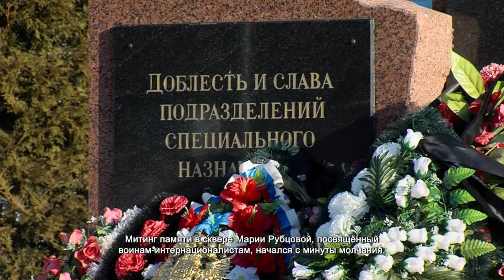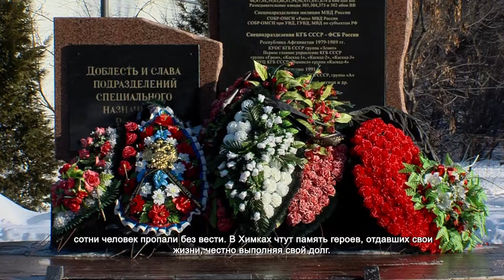В Химках почтили память воинов-интернационалистов. 15.02.2022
Митинг памяти в сквере Марии Рубцовой, посвящённый воинам-интернационалистам, начался с минуты молчания. Возле памятника героям необъявленных войн собрались неравнодушные жители Химок, отряды кадетского корпуса, активисты «Единой России», представители администрации и депутаты Совета депутатов Сергей Малиновский, Юлия Мамай, Александр Васильев, Галина Болотова, Юлия Ишкова, Инна Монастырская, Надежда Смирнова и Артур Каримов.